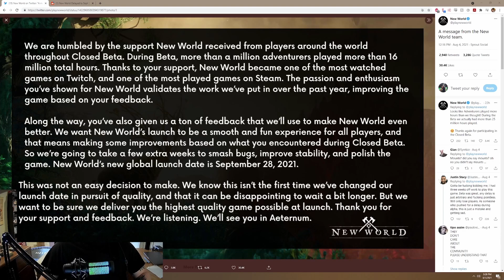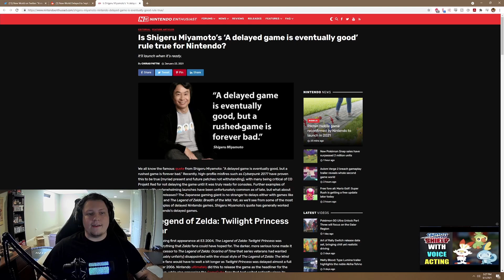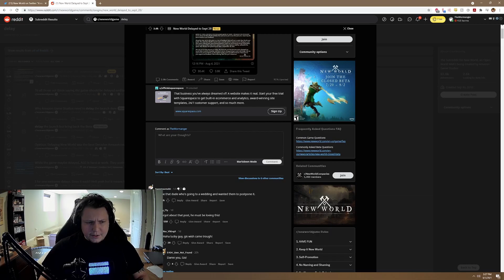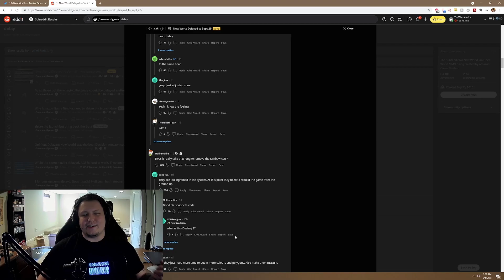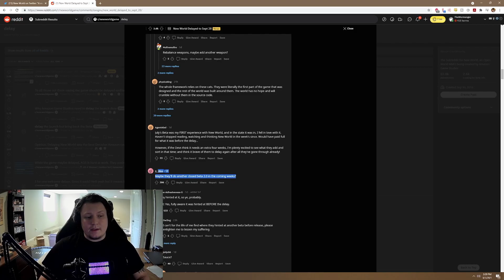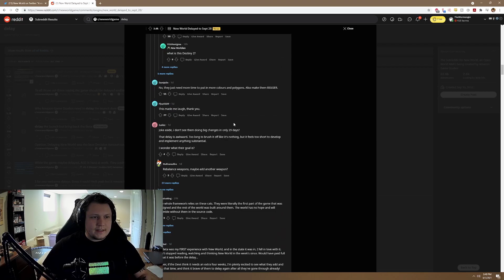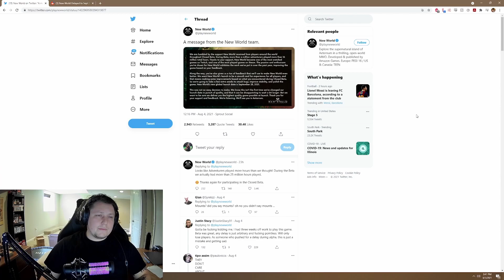New World Delayed, is it worth the wait?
Though the New World release delay is sad, it is not the end of the world, and overall, I think its for the better. However some people on twitter had some truly bad takes on the topic.

00:00 - Intro
00:51 - Amazon New World Statement
08:02 - Dog Water Twitter Takes
14:20 - BASED Reddit Takes
17:20 - Final Opinions
18:13 - Outro